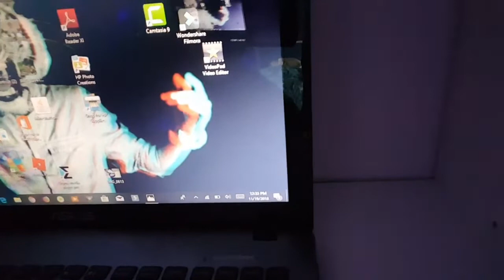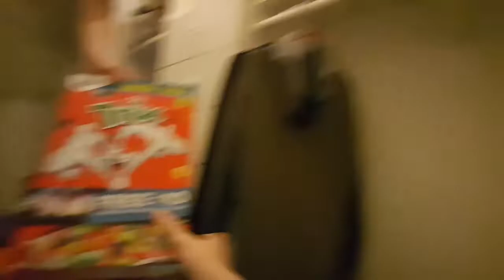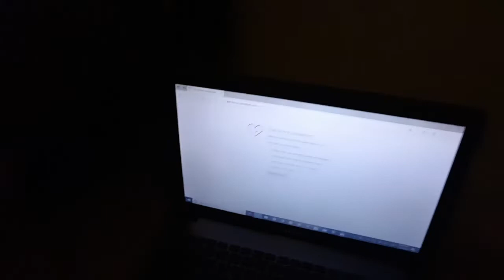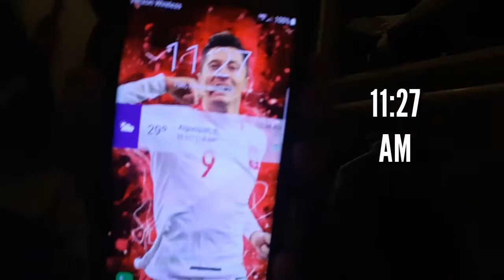24 - Hour Challnge In My Closet